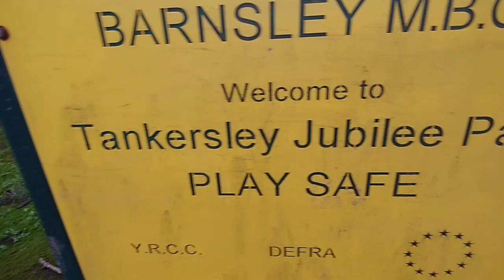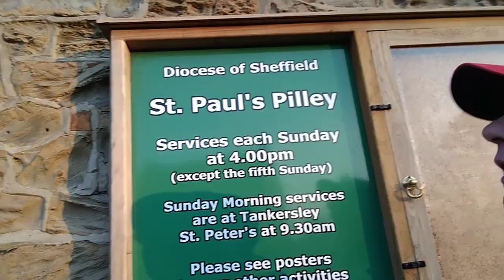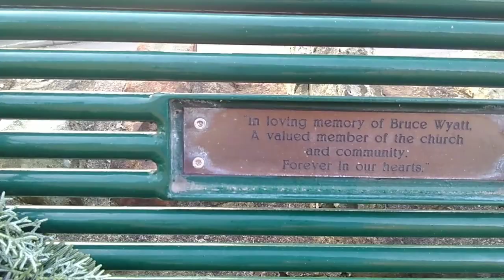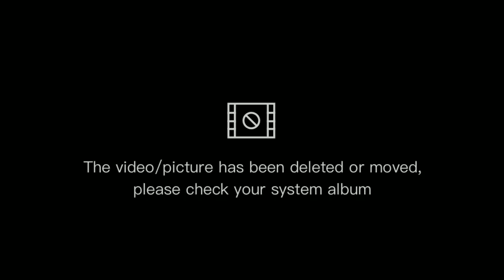👻, Ghost in Pilley Barnsley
Ghost 👻 in Pilley Green, Ghost hunting nights Seen around Pilley Green
Barnsley South Yorkshire